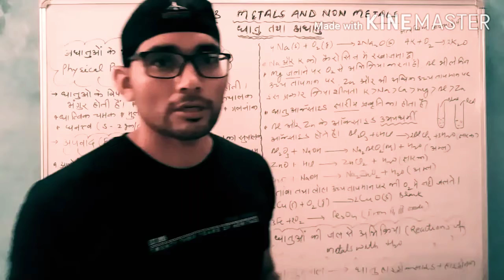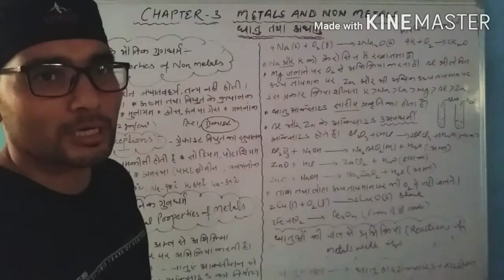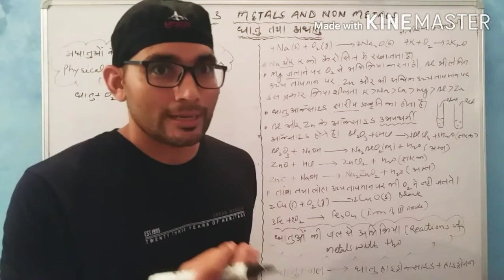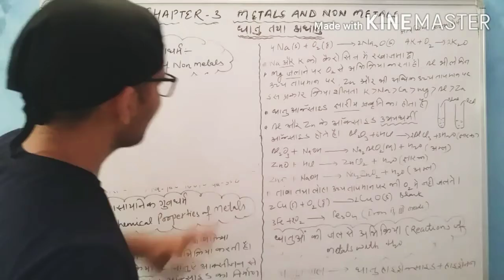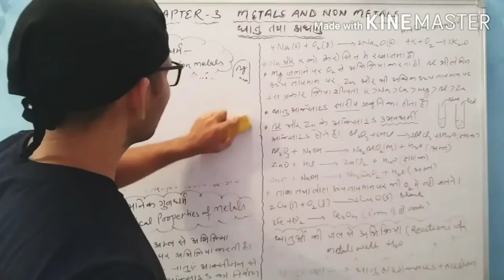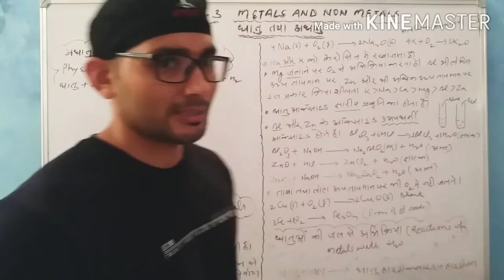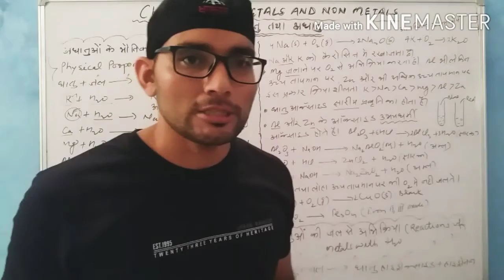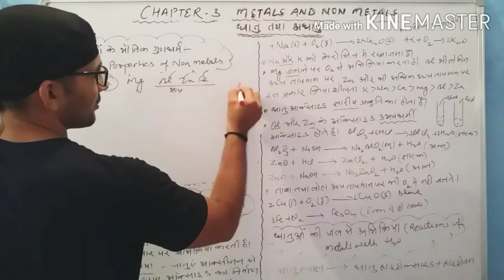CBSE.CLASS 10 SCIENCE.LESSON 3 METALS AND NON METALS.PHYSICAL PROPERTIES OF NON METALS.धातु तथा अधात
Metals and non metals. Physical properties of non metals and chemical properties of metals. Oxides of metals and their formation. Reaction of metals with oxygen. Reactions of metals with water.